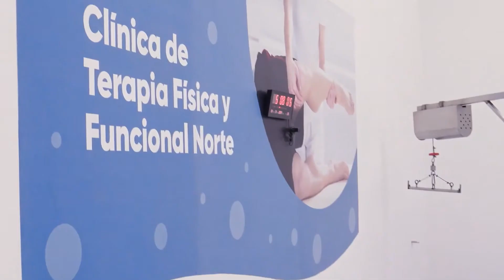No vivas con dolor, ven y recupérate con nosotros.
Clínica de Terapia Física y Funcional del Norte
En nuestras instalaciones, contamos con los profesionales y equipo necesario para tratarte. ¡No dejes tu salud a la deriva y atiéndete con nosotros!

Ubicación: Naranjo #128, Sta María la Ribera, Cuauhtémoc, 06400 Ciudad de México, CDMX